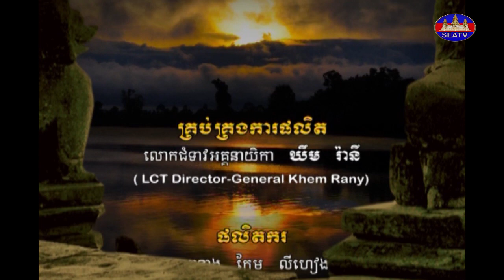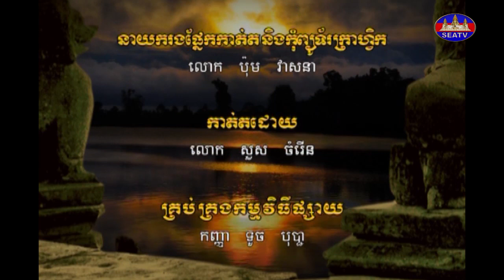សុភាសិត និងជីវិត - Proverbs and Life [EPS08] 130911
កម្មវិធីៈ សុភាសិត និងជីវិត - Proverbs and Life  [EPS08] 130911
គោលបំណងកម្មវិធីៈ ចែករំលែកចំណេះដឹងពាក់ព័ន្ធនឹងសុភាសិតខ្មែរ ដែលមានអត្ថន័យសម្រាប់ការប្រើប្រាស់ប្រចាំថ្ងៃរបស់យើង។
ផលិតករៈ អ្នកនាង កែម លីហៀង
ពិធីការិនីៈ អ្នកនាង ខិ ចាន់ចរិយា
សូមអរគុណ!